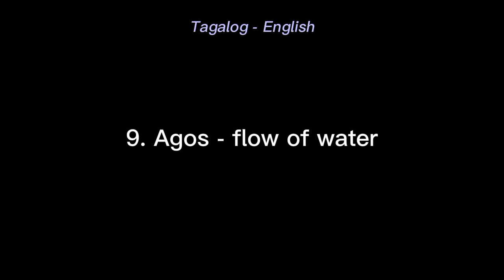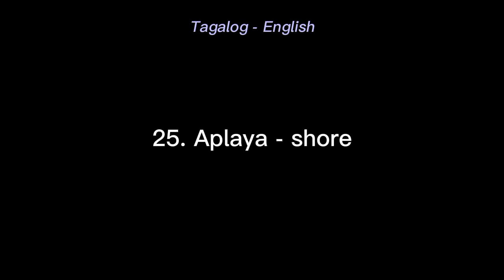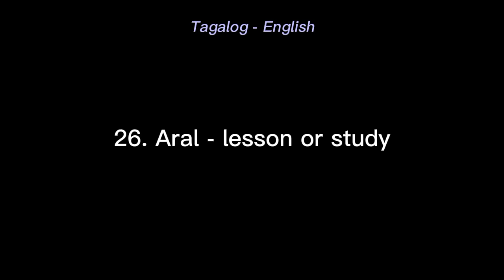Tagalog to English Translation Part 3 | Pixie PH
Ang video na ito ay naglalaman ng Tagalog to English translation.